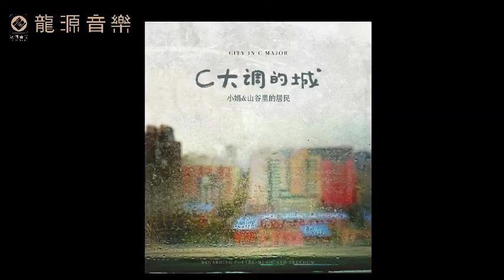相遇的光影-08【我要去見他】 Valley Children 樂隊：小娟&山谷裡的居民 《C大調的城》 Folk Music 民謠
《C大調的城》
小娟&山谷裡的居民

音樂創作詩輯
心底的城，山谷的歌。
中國朦朧詩代表詩人顧城詩作改編
小娟&山谷裡的居民譜曲編曲製作
北京錄音  香港混音  美國母帶處理
在歌的光影中與詩對話。

顧城，詩人。
1956年生於北京的秋天，6歲寫詩，1993年逝於新西蘭。
太平洋的風始終存在，從這一岸到那一岸。

小娟&山谷裡的居民製作完成跨年度音樂創作詩輯《C大調的城》，雙張CD，分為“相遇的光影”與“沉睡的細語”兩個不同主題，共收錄16首音樂作品。整張專輯以1980年代中國朦朧詩代表詩人顧城的詩作改編為詞，詩的創作時間集中在1980年-1985年，一個因為理想探索、自由覺醒而充滿人文關懷的年代。

城，是詩人顧城的名字，也是我們生活的城市；這些歌大部分是C大調，詩意的名字成為特別的紀念。專輯收錄顧城原詩，每首歌詞均注明原詩的年代和出處，以此將音樂和文字緊密地聯結在一起。

抖音、快手、小紅書、bilibili等平台搜“龍源音樂”即可關注最新資訊
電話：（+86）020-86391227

龍源音樂出品